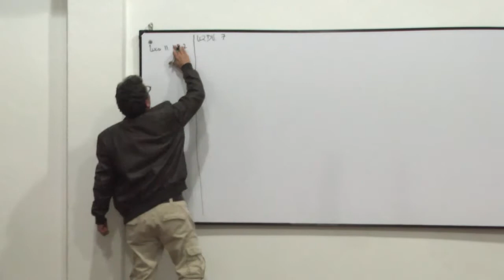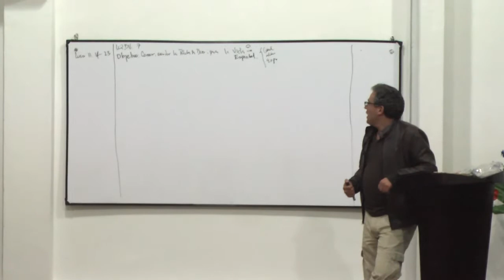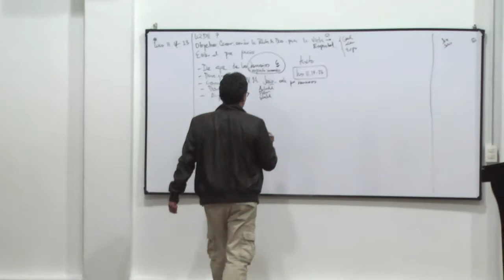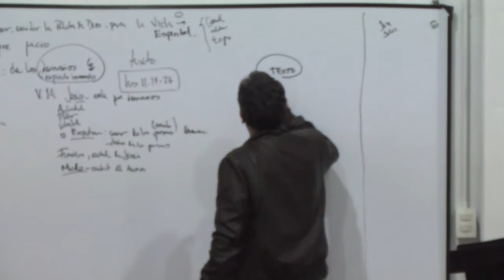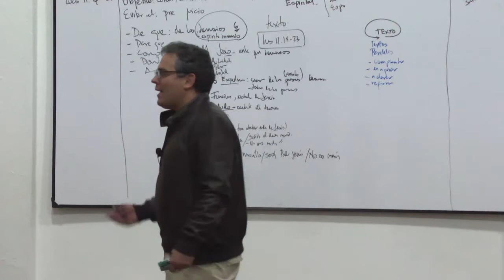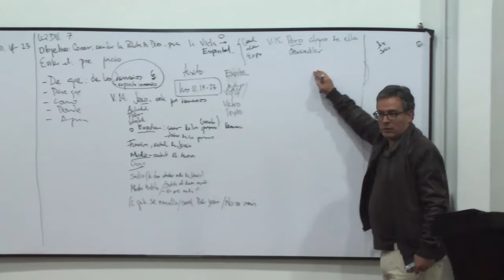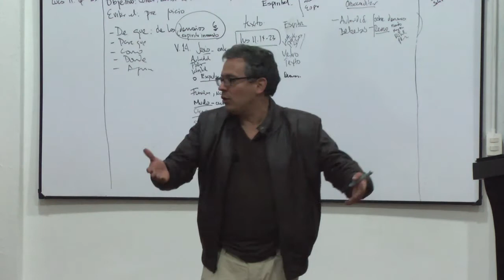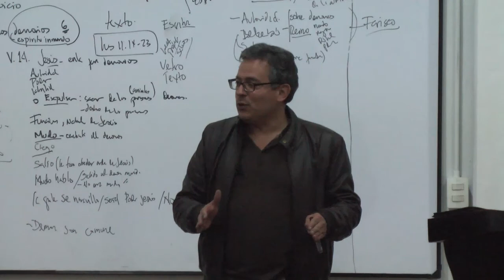Seminario Los Que Quieren Dar La Vida Febrero 13 de 2017